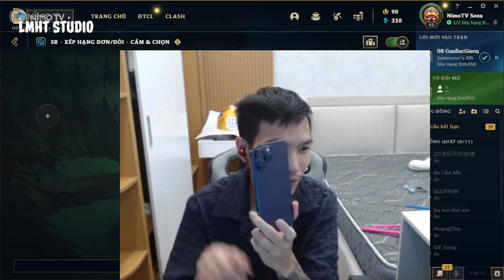Tú Sena mua Iphone 14 tặng vợ khiến fan cảm động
Thấy hay để lại cho bọn mình 1 Like + 1 Subs ủng hộ nghen!

LMHT Studio hứa luôn mang đến cho các bạn những khoảnh khắc đỉnh cao chất như nước cất xen lẫn hài hước bá đạo về các streamer, giải đấu, game thủ Liên Minh Huyền Thoại trong và ngoài nước.

Kênh chuyên tổng hợp highlight, fun/fail, moment về các giải đấu VCS, LCK, LPL,...